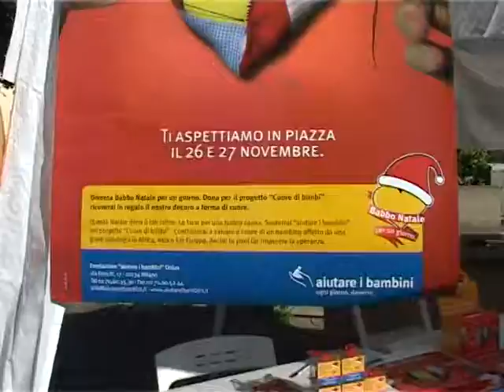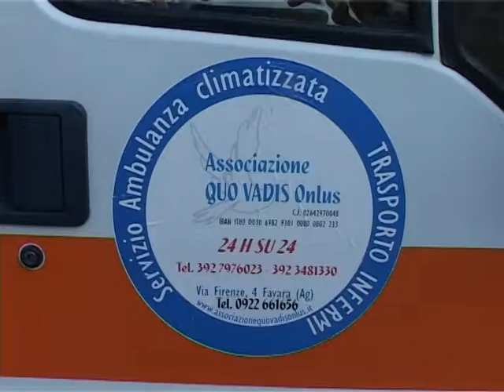SICILIA TV (Favara) Quo Vadis impegnata nella raccolta fondi per bambini cardiopatici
Si svolge oggi e domani  in Italia la raccolta fondi relativa al progetto benefico Cuore di Bimbi. L'iniziativa promossa dalla fondazione "aiutare i bambini" onlus raccoglie fondi da destinare alle cure per i bambini cardiopatici. In provincia di Agrigento,l'iniziativa è realizzata in collaborazione con l'Associazione "Quo Vadis" Onlus d Favara, presieduta da Giuseppe Amico. Stand di raccolta presenti oggi fino alle ore 20:00 in Piazza Don Giustino e domani dalle ore 10:00 alle ore 20:00 in Piazza Aldo Moro ad Agrigento. I volontari dell'associazione, in cambio di una donazione, rilasceranno un piccolo gadget natalizio. L'appello di "aiutare i bambini": per salvare un cuore ci vuole il tuo intervento, è anche un invito a riflettere sulle gravi patologie cardio vascolari che nel mondo colpiscono oltre un milione di bambini.